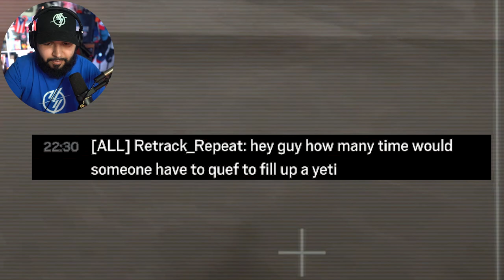Making A Gamer Girl UNCOMFORTABLE In Rainbow Six Siege!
4D Gaming Code SENPAPI for 10%

CHANNEL SUPPORTERS:
Student:                            Duck
Crusader                           Brady
                                           Bloody Rain
                                           Pika